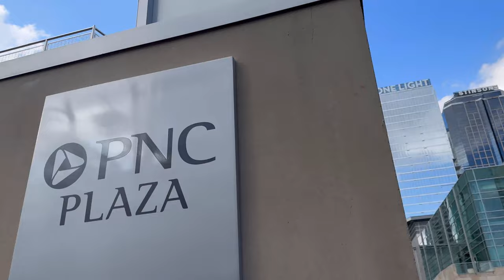Kansas City, MO Downtown Walk Around 13th & Walnut Block!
A walk around the block of 13th & 14th Street of Walnut Street & Main Street. You get some views of KC Live in The Power & Light District, The B&B Theater, the Kansas City Repertory Theater and more!

Music credits 🎵-
DJ: DJROBJMIX (That’s me)
Song credits/thanks to: prazkhanal from Pixabay, AlexiAction from Pixabay and Ivymusic from Pixabay 👍.